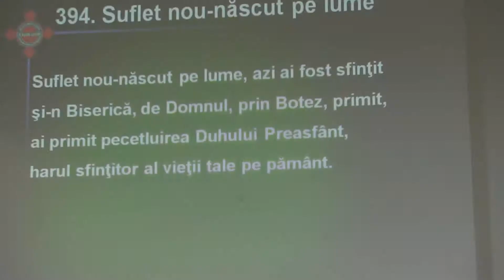SUFLET NOU-NĂSCUT PE LUME || Botez Maria Parascan || Roma, 30.10.2016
Fragment din adunarea de botez a micuței surioare Maria Parascan.
Adunarea de botez a avut loc în data de 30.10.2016 în adunarea Oastei Domnului din Roma.